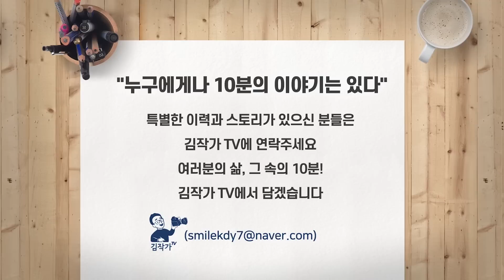연세대, 고려대 졸업생 10년 후 어떤 삶을 살고 있을까? / 연고대, 서울대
연세대, 고려대 졸업생 10년 후 어떤 삶을 살고 있을까? / 연고대, 서울대 (1부)
- 연세대 졸업생 양왕, 고려대 졸업생 장건

★ [김작가 TV]를 구독해 여러분의 호기심을 해결하고,